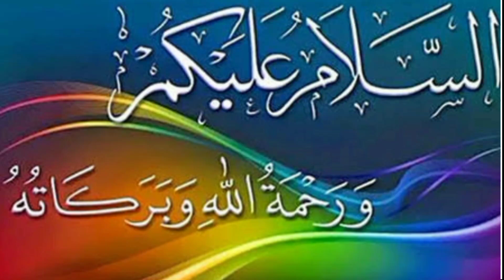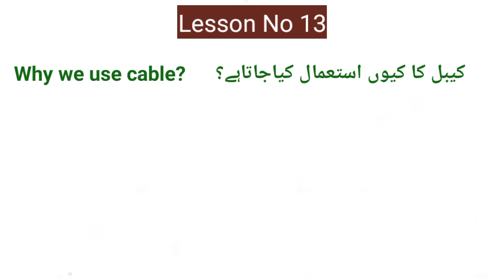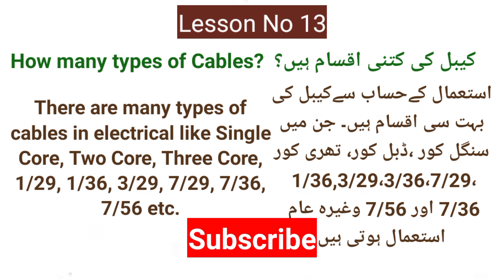Lesson 13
Use of Cables in Electrical